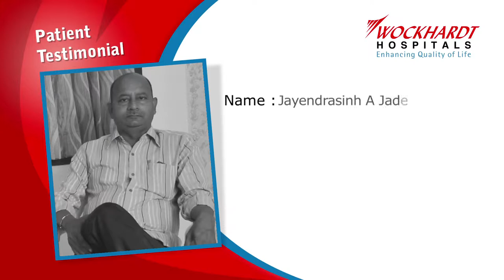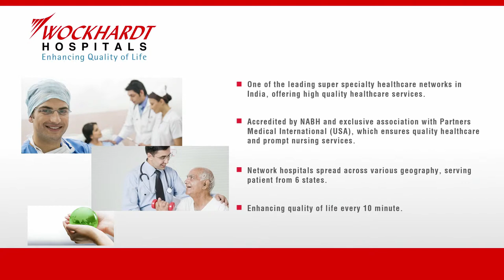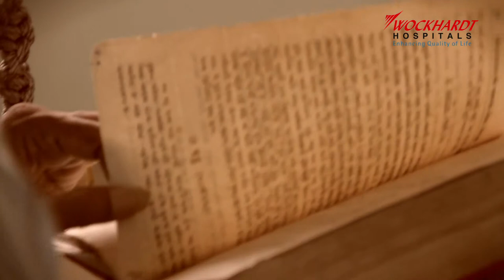Mr. Jayendrasinh Jadeja successfully underwent Angioplasty at Wockhardt Hospital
Mr. Jayendrasinh Jadeja shares his experience of successfully undergoing Angioplasty at Wockhardt Hospitals